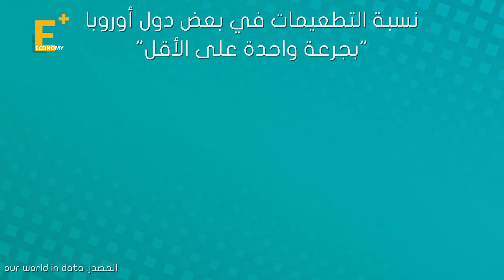في أوروبا.. اختبارات كورونا شرطا لتناول الطعام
بدأت المطاعم الأوروبية الفاخرة في العمل من جديد واستقبال الزبائن تزامنا مع التوسع في منح جرعات اللقاحات ولكن بات إجراء اختبارات فيروس كورونا شرطا لتناول الطعام في ظل التخوفات من موجة جديدة

إيكونومي بلس